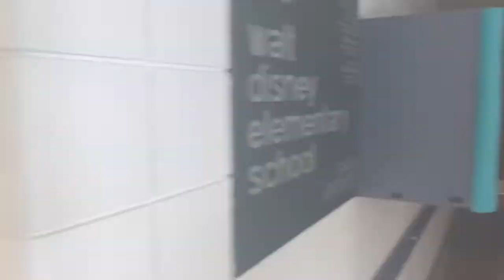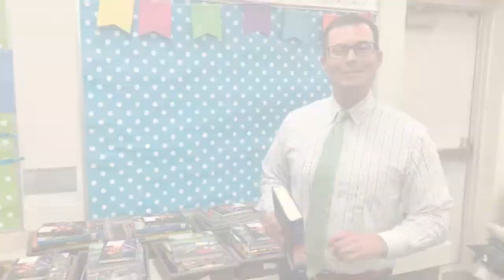Walt Disney Elementary's 2020-2021 Welcome Video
Walt Disney Elementary would like to welcome it's community to the 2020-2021 school year. Mr. Towner has some updates and shares about some of the exciting changes to the building that have been underway.